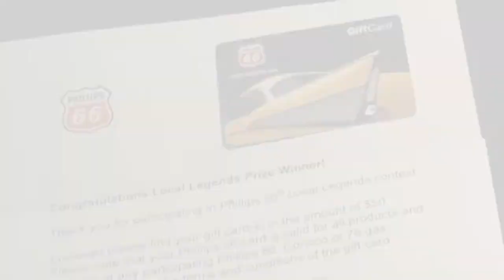Local Legends - Fire - Yo-Yo Video - Luke Renner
Do not try this trick at home... or your neighbors house.  A submission in the the Local Legends contest.  We saw the information local legends contest on a gas pump in Cline Corners, New Mexico on the way to a yo-yo show in Roswell.  Filmed in Northwest New Mexico 2011.  The wooden yo-yos used for the trick a BC Classic and the BC Spitfire.